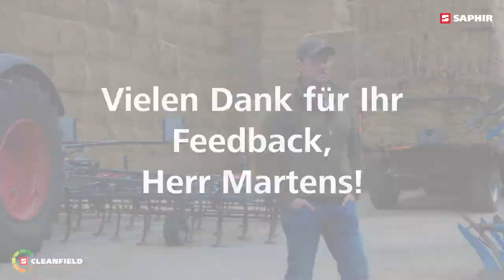Testimonial SAPHIR AllStar Longline 750 Großfederzinkenegge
Wir haben unseren Endkunden Herrn Martens besucht, und ihn nach seiner Meinung und zu den Einsatzzwecken seiner SAPHIR AllStar Longline 750 Großfederzinkenegge gefragt:

0:12 Vorstellung Herr Martens
1:10 Wie sind Sie auf den SAPHIR AllStar Longline gekommen?
2:00 Wie zufrieden sind Sie mit der Maschine?
3:19 Würden Sie sich wieder für das Gerät entscheiden?

Erleben Sie die komplette SAPHIR Cleanfield Produktpalette in unserem Online-Katalog,